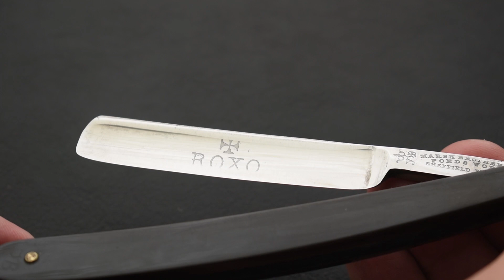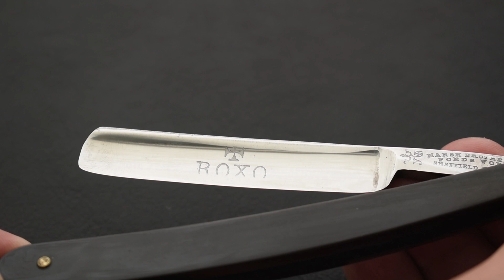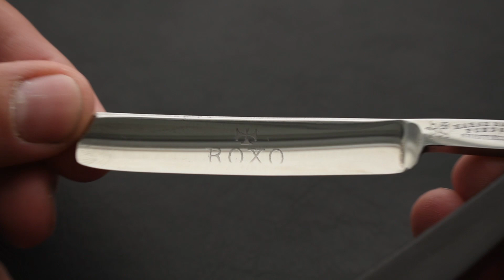Опасная бритва Marsh Brothers & Co, Roxo, Sheffield